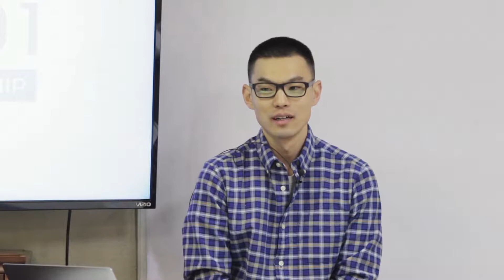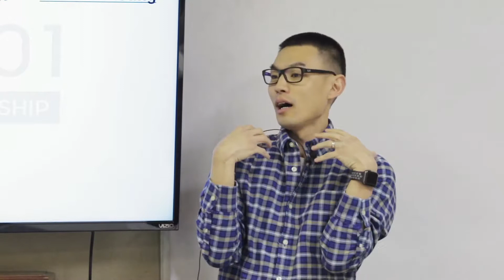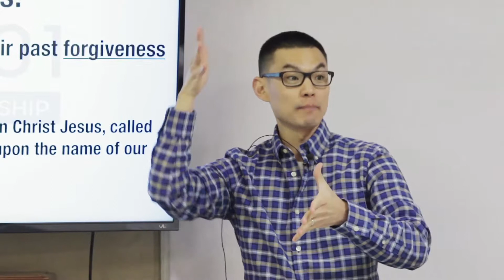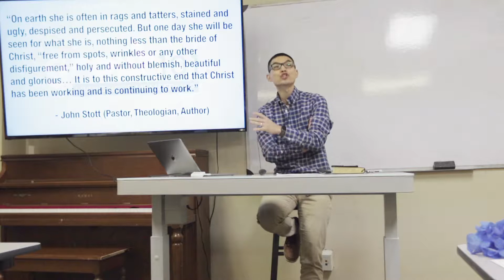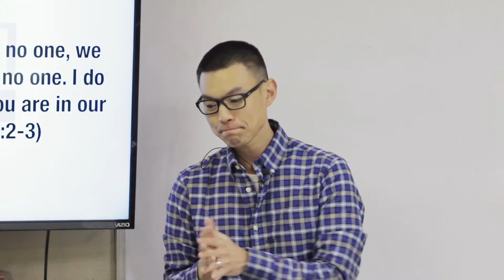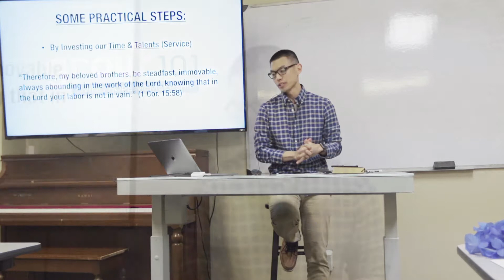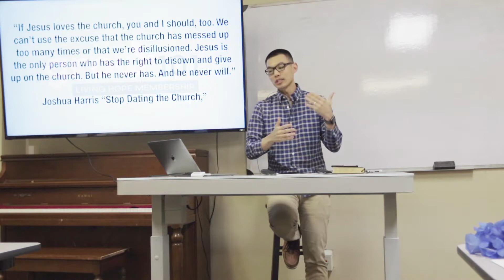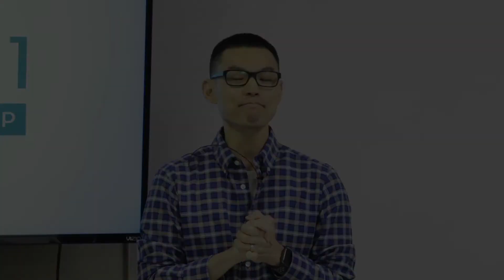LHCC Grow 101 Class